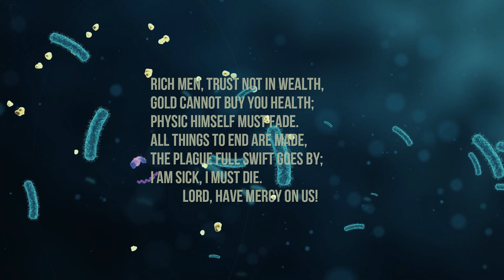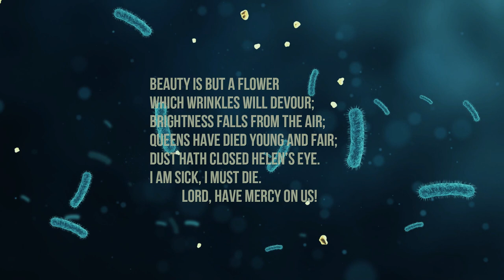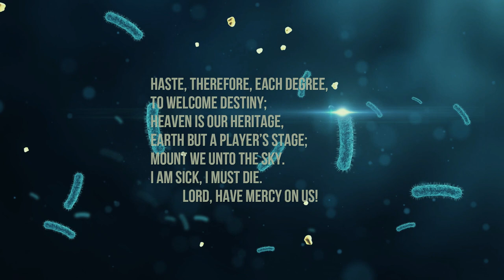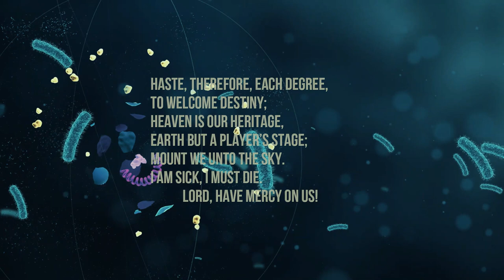PHENOMENAL - A Litany in Time of Plague by Thomas Nashe [COVID-19]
'A Litany in Time of Plague' is a phenomenal poem written by Thomas Nashe.  Nashe was an English poet born in 1567.  He wrote this poem during the Bubonic plague in London.  This poem was first published in 1600.  It relates with the current global pandemic which has taken many lives and made the world a more uncertain place.